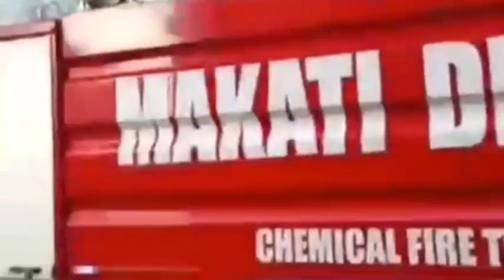SUNOG sa Yague st. corner Primo Rivera Brgy.Singkamas Makati (10February2023)